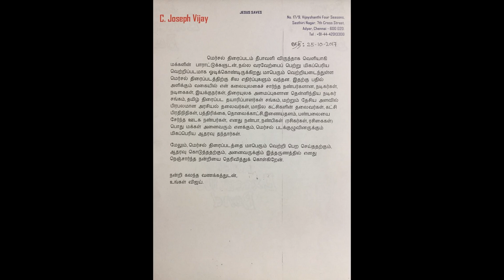Yes I am Christian !!! Vijay Open Talk